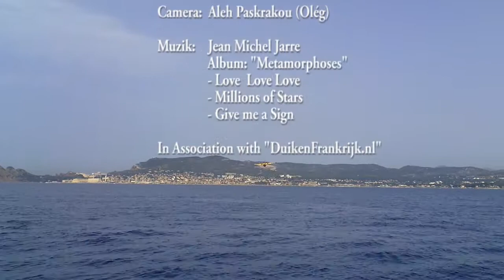Diving on wreck "Lockheed P38". Southern France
Camcorder:  Panasonic HM-TA1; Housing: IKELITE + red filter; Lights:  TillyTec LED 1500 + diffuser

This video was taken on the 27th of July 2012 during "Super Safari" program organized by "DuikenFrankrijk.nl"